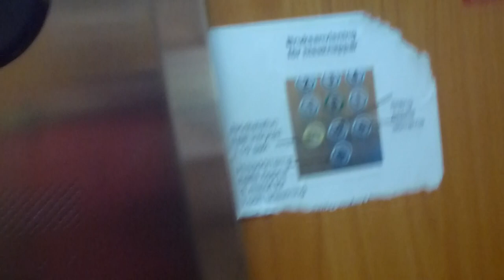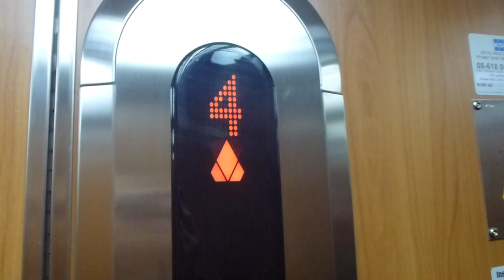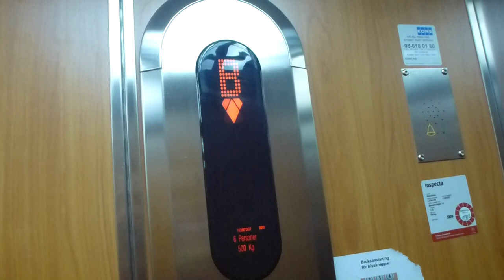Schlieren Traction elevator, KONE Mod @ Eskadervägen 14, Täby